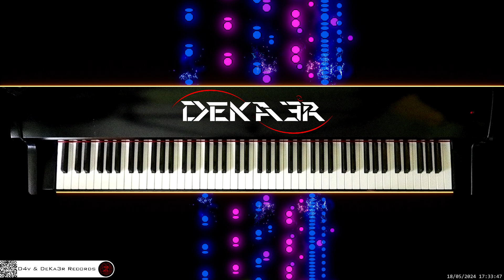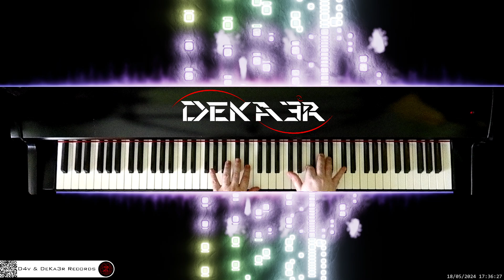🔴 irl 🎹 CODE • Piano Music